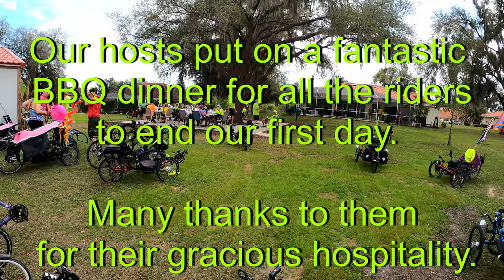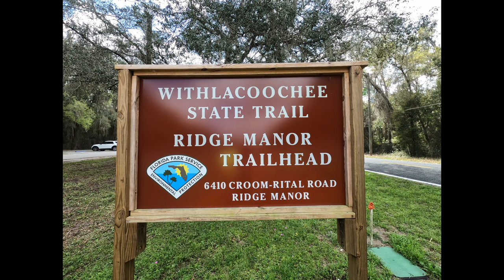Withlacochee Big Honkin' Rally - Recumbent Trike Group Ride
Huge turnout of recumbent trikers for the "Big Honkin' " ride centered around Inverness, FL February 16th and 17th on the Withlacochee Trail.  The weather was warm and the sun was out most of the time making for a most enjoyable two days of riding this particular trail.